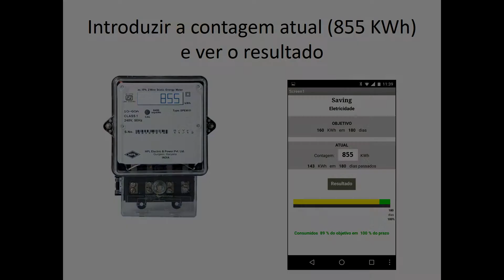Saving | Escola Seomara da Costa Primo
Encontro Regional Sul | 4ª Edição Apps for Good 2017/2018